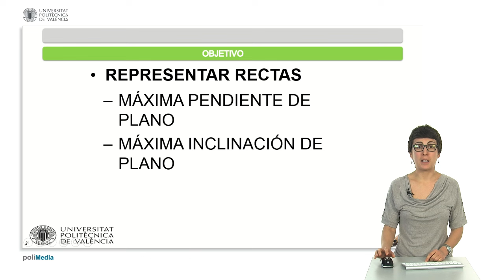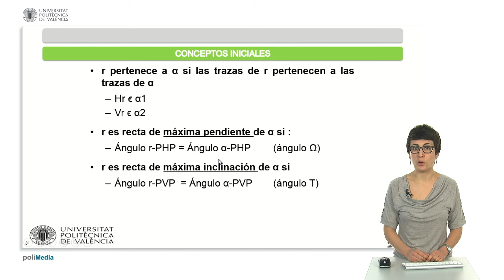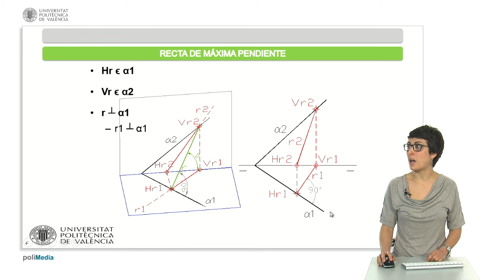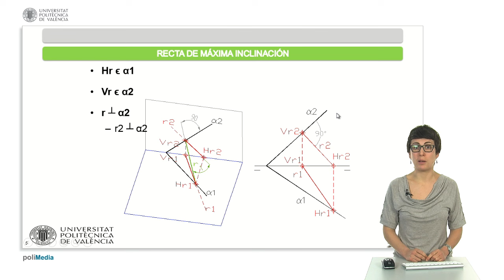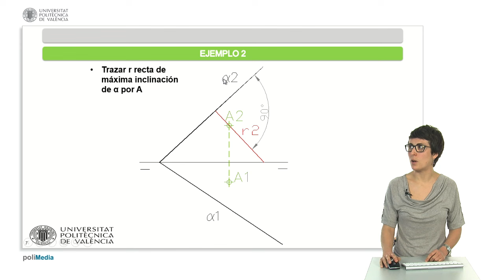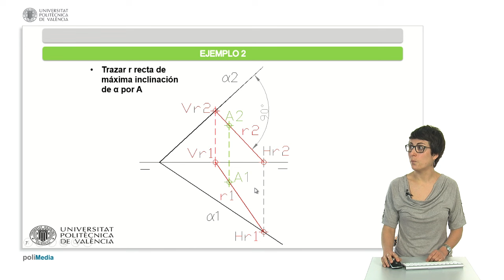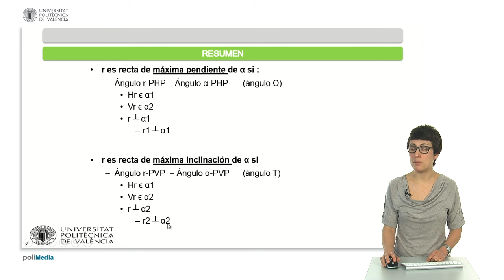REPRESENTACIÓN DE RECTAS DE MÁXIMA PENDIENTE Y MÁXIMA INCLINACIÓN DEL PLANO EMPLEANDO EL SI| UPV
Título: REPRESENTACIÓN DE RECTAS DE MÁXIMA PENDIENTE Y MÁXIMA INCLINACIÓN DEL PLANO EMPLEANDO EL SISTEMA DIÉDRICO

Descripción: REPRESENTAR RECTAS
MÁXIMA PENDIENTE DE PLANO
MÁXIMA INCLINACIÓN DE PLANO Defez Garcia, B. (2015). REPRESENTACIÓN DE RECTAS DE MÁXIMA PENDIENTE Y MÁXIMA INCLINACIÓN DEL PLANO EMPLEANDO EL SISTEMA DIÉDRICO.

Descripción automática: En este video, se explica cómo representar gráficamente las rectas de máxima pendiente e inclinación en un plano utilizando el sistema diédrico. Se empieza aclarando que una recta pertenece a un plano si sus trazas horizontales y verticales coinciden con las trazas del plano.

La recta de máxima pendiente es definida como aquella cuyo ángulo con el plano horizontal de proyección es igual al ángulo que el plano forma con este mismo plano horizontal, denominado ángulo omega. Esta recta es perpendicular a la traza horizontal del plano y su representación se simplifica porque su proyección horizontal es también perpendicular a la traza horizontal del plano.

Por otro lado, se describe que la recta de máxima inclinación mantiene un ángulo idéntico al que el plano tiene con el plano vertical de proyección, conocido como ángulo alpha. Esta recta es también perpendicular a la traza vertical del plano y su facilidad de representación radica en que su proyección vertical es perpendicular a la traza vertical del plano.

El vídeo demuestra cómo se traza una recta de máxima pendiente e inclinación a través de puntos dados, mostrando que las proyecciones horizontales y verticales deben contener a sus respectivos puntos proyectados.

En resumen, el vídeo proporciona una guía para dibujar rectas de máxima pendiente e inclinación en el sistema diédrico, enfatizando la importancia de la perpendicularidad con las trazas del plano para simplificar el proceso de trazado.

Autor/a: Defez Garcia Beatriz

Recta de máxima inclinación Recta de máxima pendiente Representación del plano Sistema diédrico #